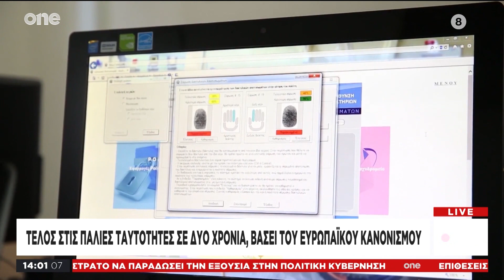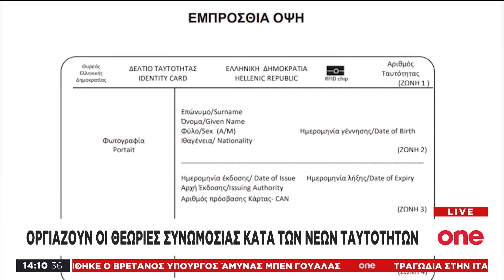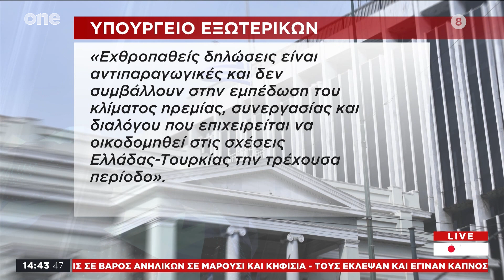One News 31/8/2023 | One Channel